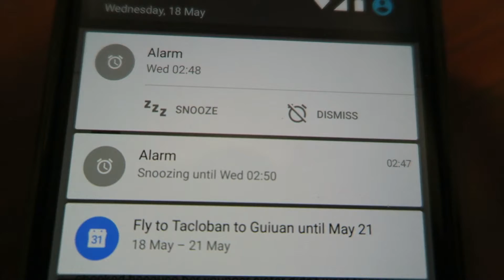Tacloban to Guiuan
What day is it? Day 8 on our shoot, stayed in Manila for a night and caught another early morning flight to Tacloban and drove straight to  Guiuan, Samar to shoot.